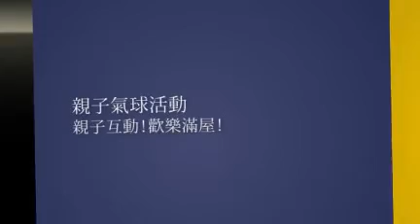9/24 慶生會及親子氣球活動